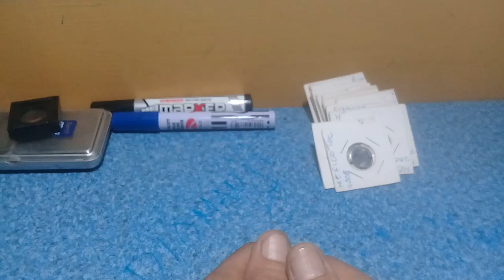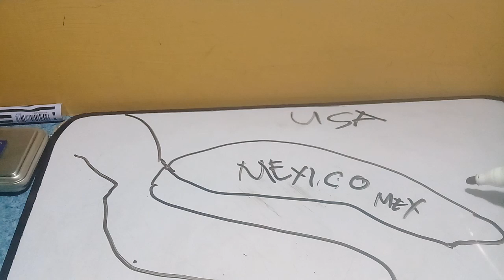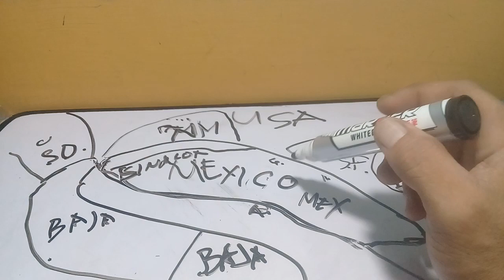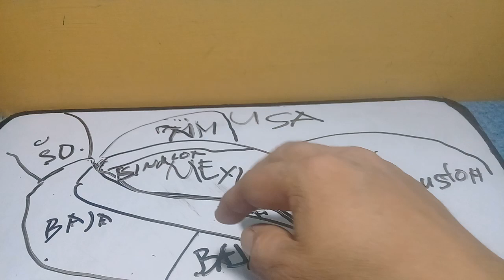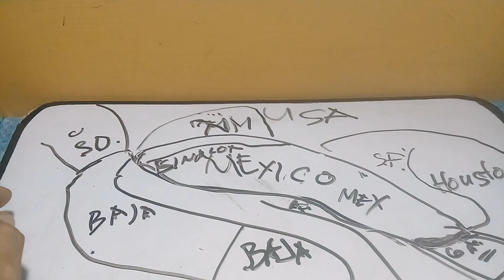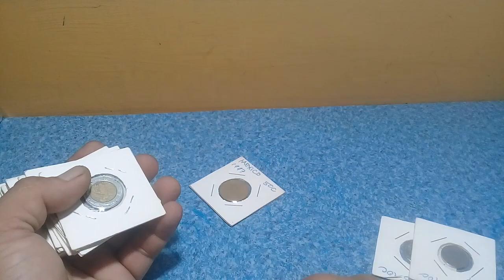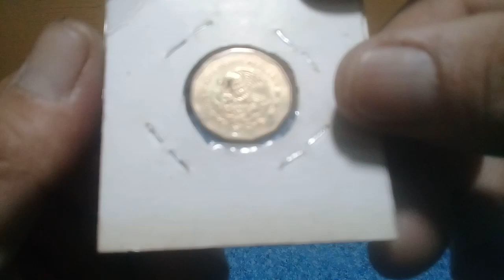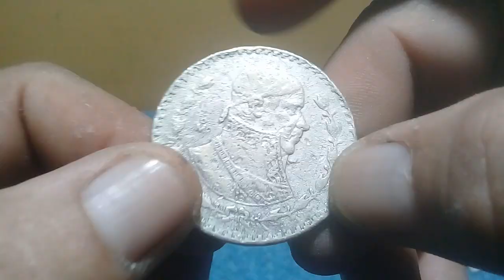COINS OF MEXICO UN PESO uno centimo diez pesos and history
Obverse
The National Arms of Mexico (An eagle on cactus facing left with a snake in beak above wreath), with the inscription forming a semicircle above
Lettering: ESTADOS UNIDOS MEXICANOS
Translation: United Mexican States
Reverse

In the center, there is the circle of the Sun Stone representing Tonatiuh with the fire mask. In the peripheral ring, top center the value; to the left the mint year, and to the right the symbol of the Mint of Mexico "M"; at the bottom, the inscription. The frame is smooth with an uneven edge.
Lettering:
$10 2017 Mo DIEZ PESOS

Translation:$10 2017 Mo Ten Pesos